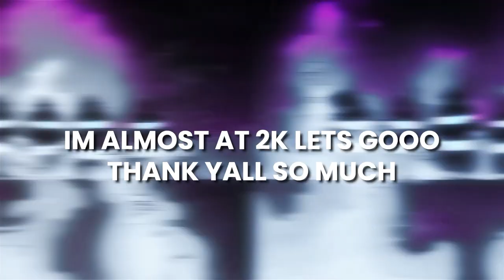[FREE] HARD XANAKIN SKYWOK x KHANTRAST x SSJISHMAEL TYPE BEAT "Pennywise" [PROD. WXLL]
- 199 bpm

What does [FREE] stand for? It means nobody has bought the EXCLUSIVE rights to the beat and can still be bought.

All my beats are free for non-profit use with credit given in the TITLE and DESCRIPTION. [PROD.

INFO BEAT PURCHASE